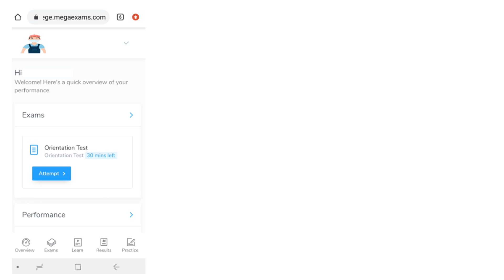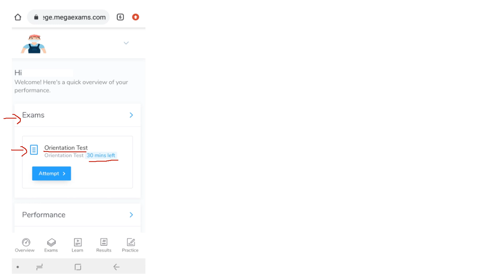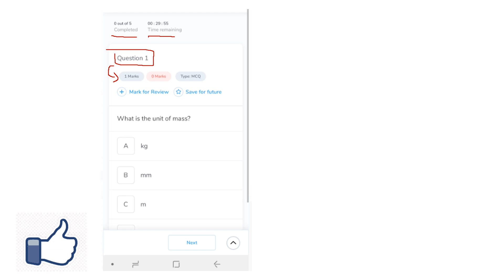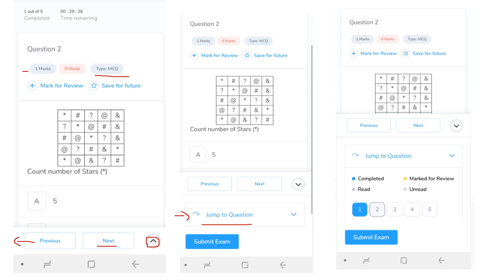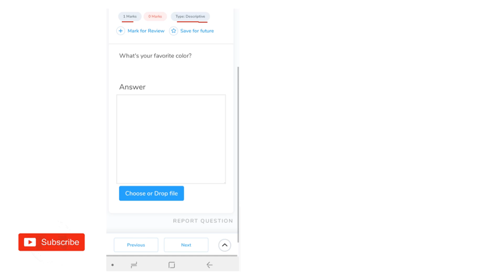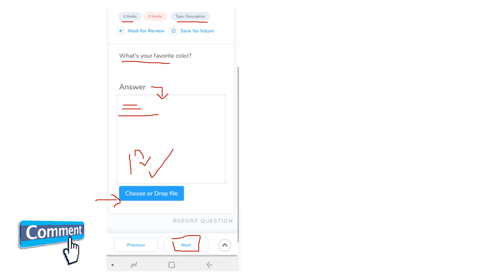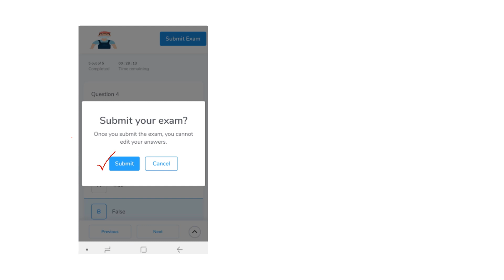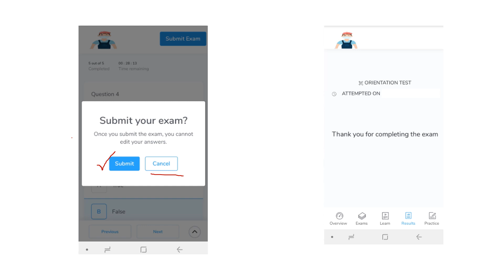How to give exam # Student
Video is for students/ participants on how to give an exam on MegaExam.